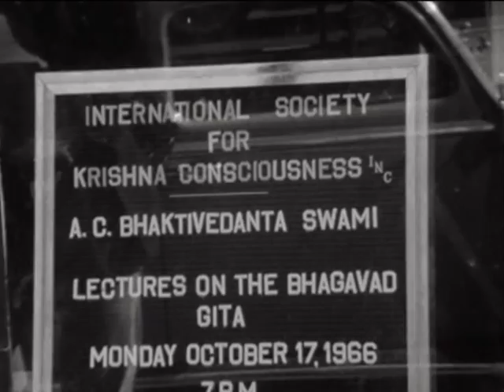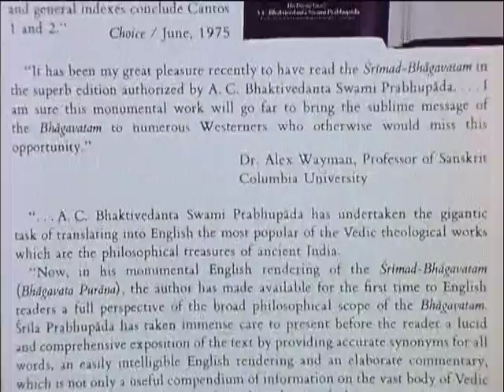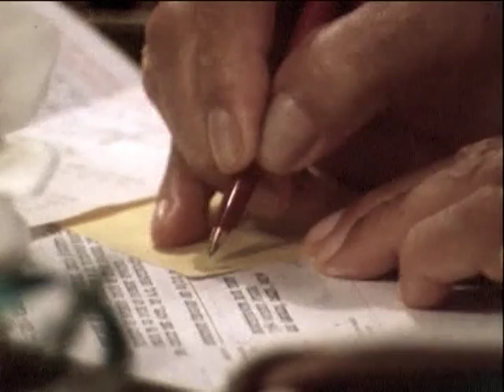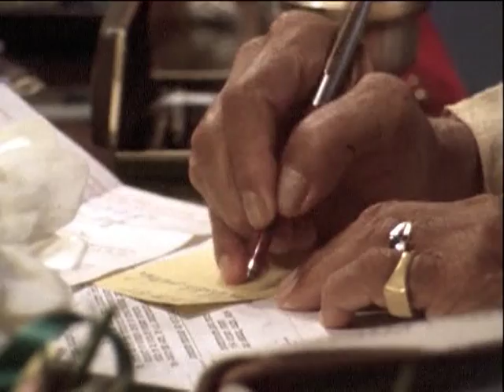005 The Acharya Part 5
For more convenience and even higher quality, please purchase the bargain priced complete set of 19 Srila Prabhupada DVDs from one of the following online stores: